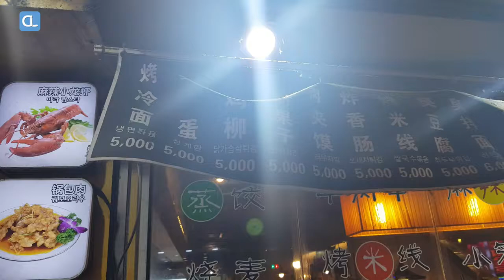STREET FOOD : Chinese Barbecue cold noodles